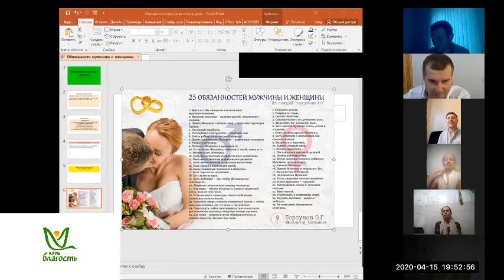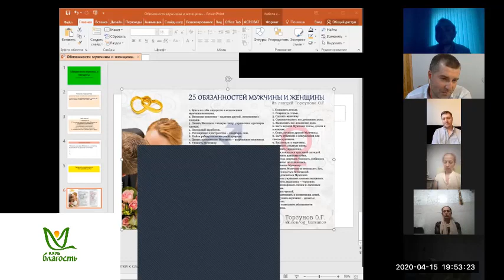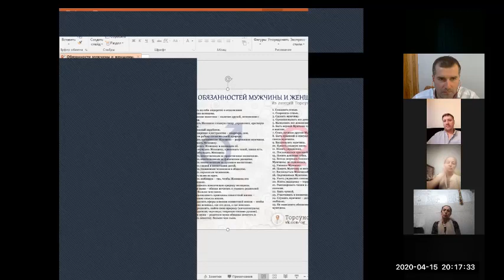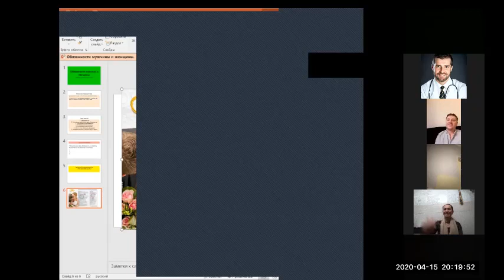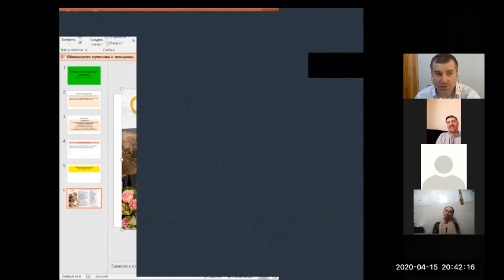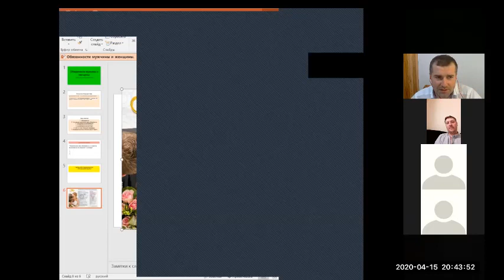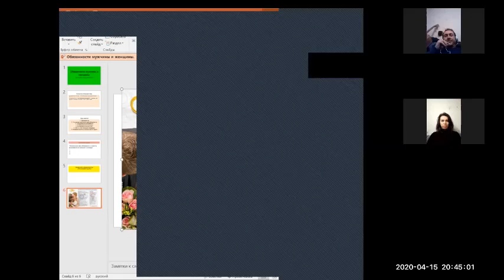Обязанности в семье Лекция клуба Благость Киев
Приглашаем на очередную встречу клуба онлайн. Обсудим важную тему - Обязанности: Что мешает выполнять свои обязанности, откуда берутся обязанности, 25 обязанностей женщины, 25 обязанностей мужчины, На что стоит обращать внимание, Ожидания мужчин и женщин друг от друга.
Докладчик ведущий клуба доктор Олег Гончаренко